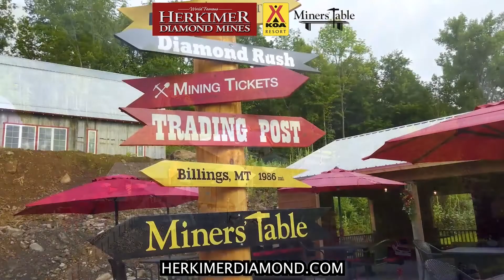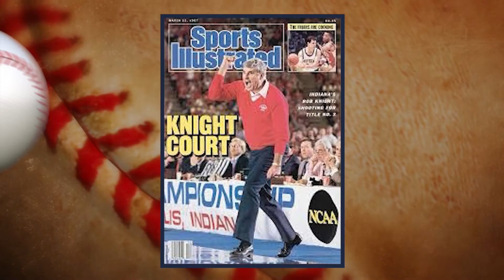“Rubbing Elbows with Tommy John”: Episode 4, Terry McBride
Tommy and Terry talk songwriting, Nashville. and some hit songs.